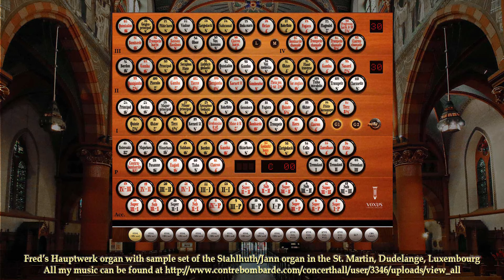Passacaglia Phantasie in B minor, opus 483, Jean Paul Verpeaux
Here is again music from my friend Jean Paul Verpeaux. The form of this piece A-B-A-C-A was invented by Tomislav Ante Vođaković and the music is dedicated to Carlotta Ferrari.

Played on my virtual Hauptwerk organ with sample-set of the Stahlhuth/Jan organ in the St. Martin Dudelange (Luxembourg)
In the youtube I copied screenshots of the registrations.

Gespeeld op mijn virtuele hauptwerk orgel met sample-set van het Stahlhuth/Jan organ in de St. Martin Dudelange (Luxembourg)